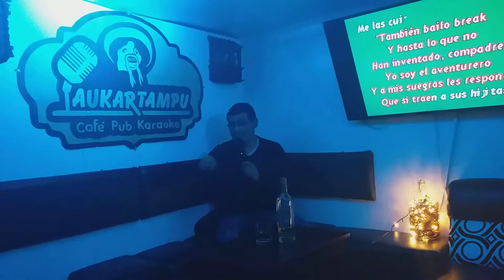El aventurero del Cusco-Gino-Paukartampu